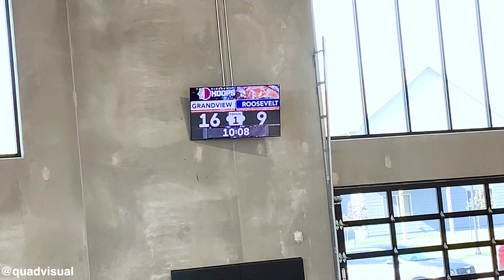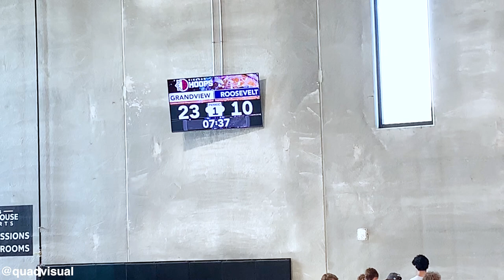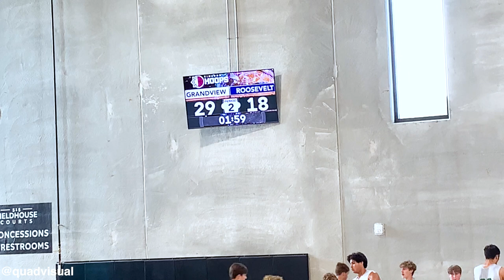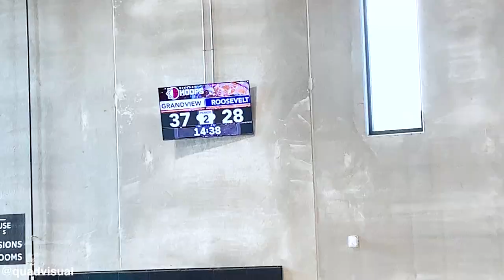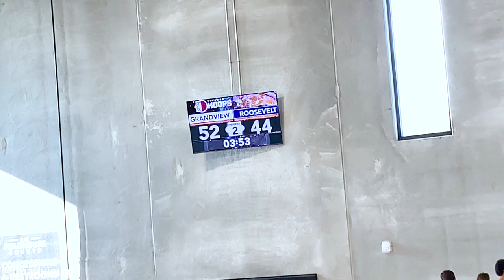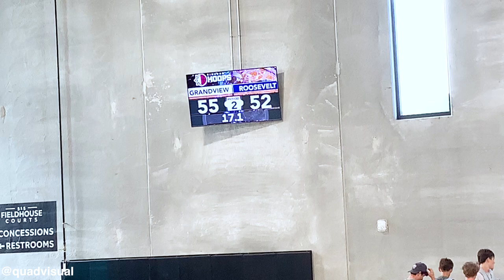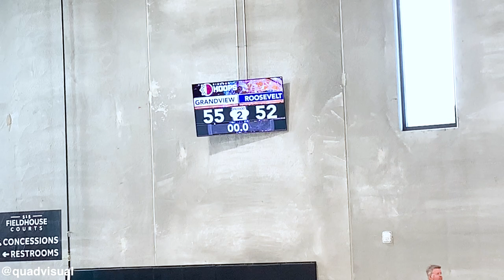Grand View Christian vs Des Moines Roosevelt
6/25/2023
Grand View Christian Thunder vs Des Moines Roosevelt Roughriders